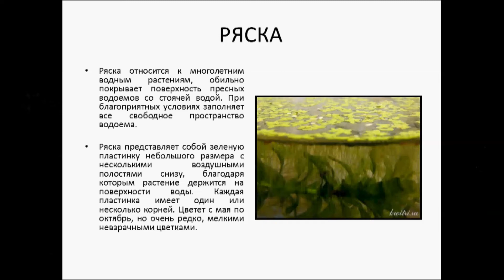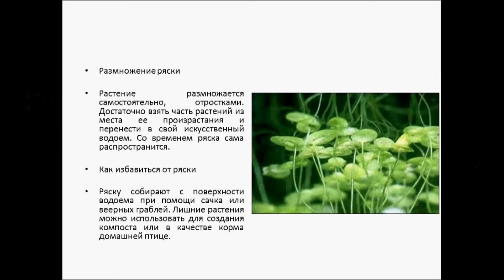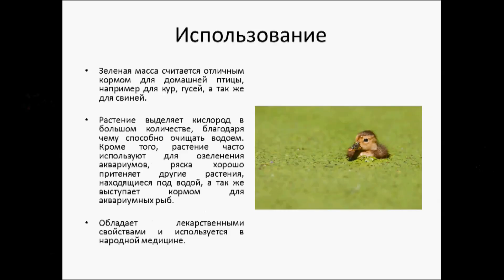РЯСКА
Ряска относится к многолетним водным растениям, обильно покрывает поверхность пресных водоемов со стоячей водой. При благоприятных условиях заполняет все свободное пространство водоема. Ряска представляет собой зеленую пластинку небольшого размера с несколькими воздушными полостями снизу, благодаря которым растение держится на поверхности воды. Каждая пластинка имеет один или несколько корней. Цветет с мая по октябрь, но очень редко, мелкими невзрачными цветками.